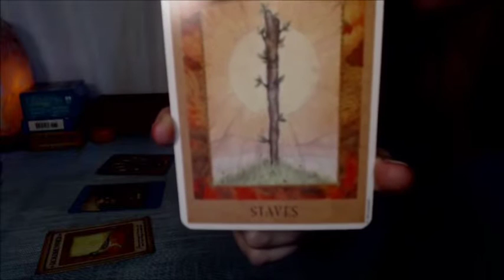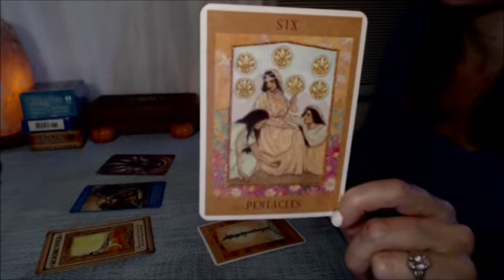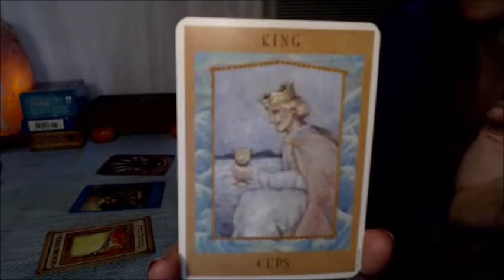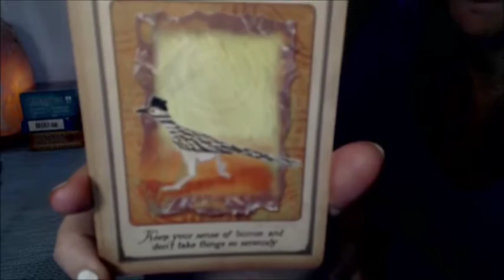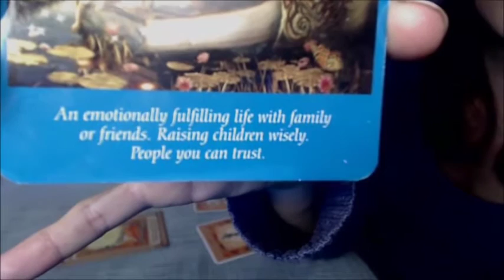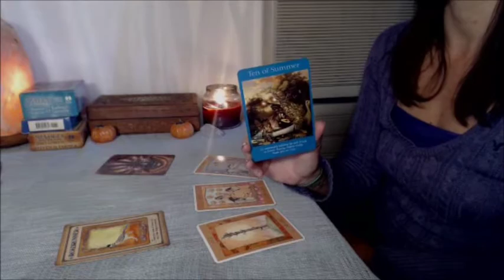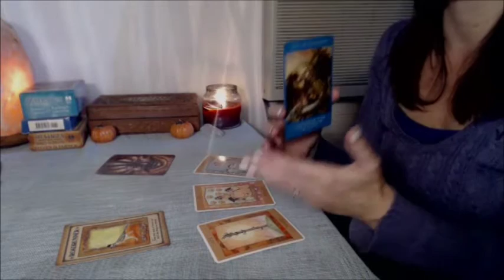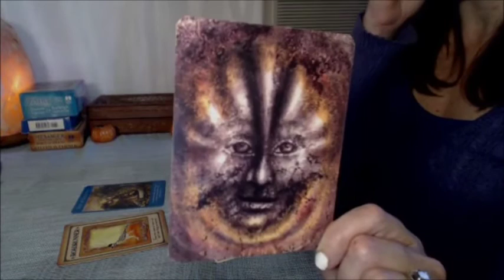Capricorn November 2016 Monthly Tarotscope~ ON TOP OF THE WORLD!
For the Month of November I am doing your monthly tarotscope PLUS additional oracle cards that will shed some light on your Career, Love, and Family (social) life!